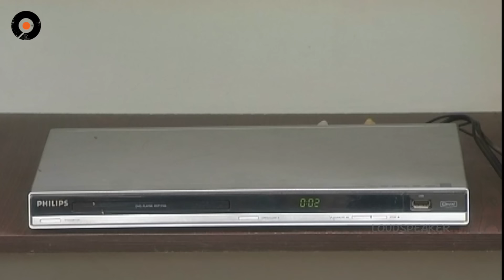Episode 325 of MogaliRekulu Telugu Daily Serial || Srikanth Entertainments